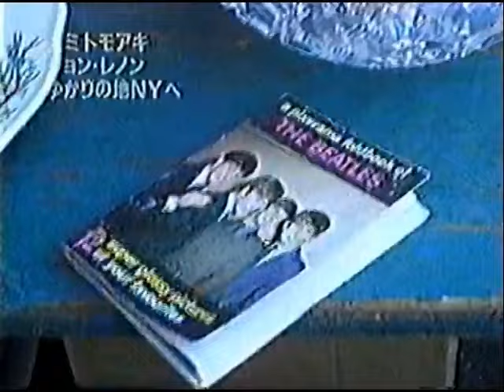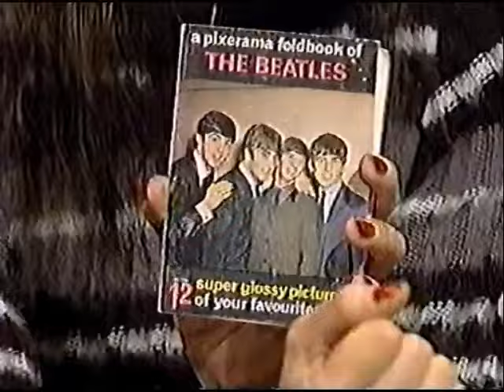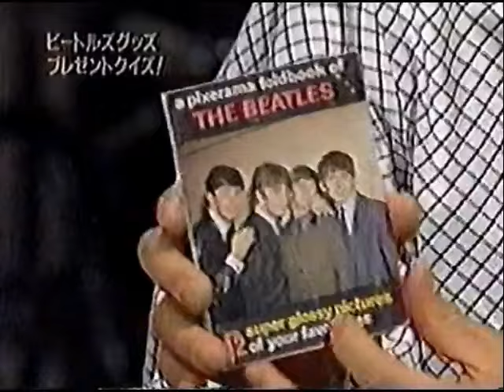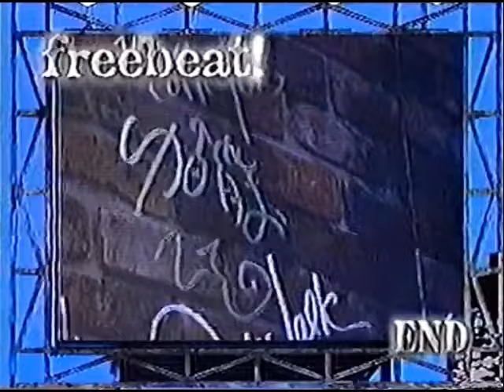【freebeat! 】 John Lennon Night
放送日不明　だいぶ昔の番組だと思います。
♪IMAGINE
【出演】KAN  ちわきまゆみ
 根本要 スターダストレビュー
 橋本章司 ハウンドドッグ
 加藤ひさし ザ・コレクターズ
 スミトモアキ